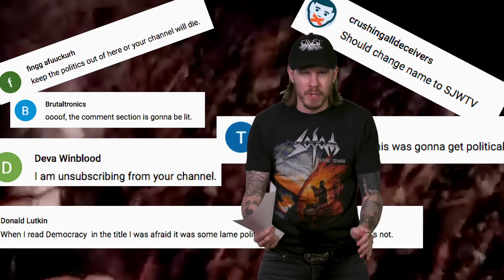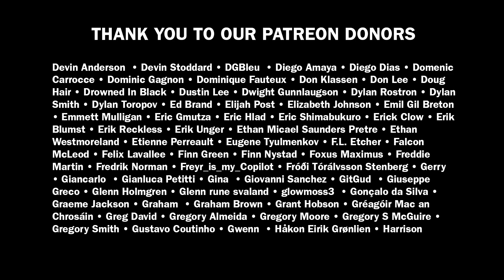How to Get Into Thrash Metal | BangerTV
Let's be honest, Metal isn't the most straightforward world to dive into.
In each episode of How to get Into, Blayne Smith will break down a main genre of metal, providing historical context and the hallmark sounds that define the style while providing some great bands to ease yourself into the waters. On this weeks episode, we'll look at how to get into Thrash Metal and who knows? Maybe you'll discover your new favorite band along the way.

Twitch.com/metalcomedy

Buy these albums:
Kreator - Coma of Souls